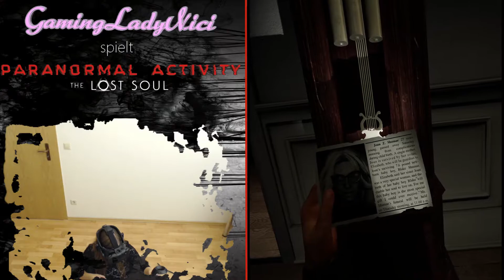[VR] Paranormal Activity: The Lost Soul |#01| Ich bin in einem Horrorfilm [Let´s Play | Bodycam]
Ich begrüße euch ganz herzlich zu meinem ersten VR-Let´s Play!
In diesem Part habe ich das Horrorhaus betreten und ich bekomme erste Eindrücke, was da vor sich geht.
Ich wünsche euch viel Spaß beim Anschauen! ;-D